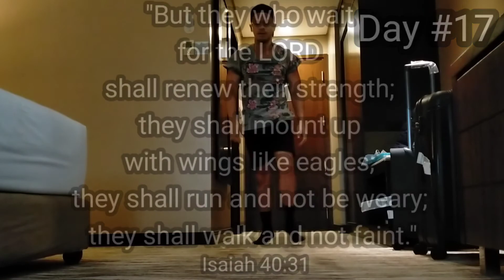INCHWORM PUSH-UP (Day #17/25 Push-Up Challenge)